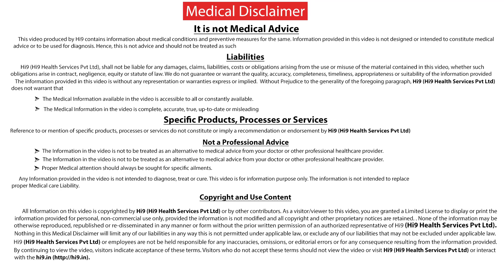Hi9 | వర్షాకాలం లో వచ్చే ఆరోగ్య సమస్యలు | Dr J Sreekanth | Internal Medicine Physician